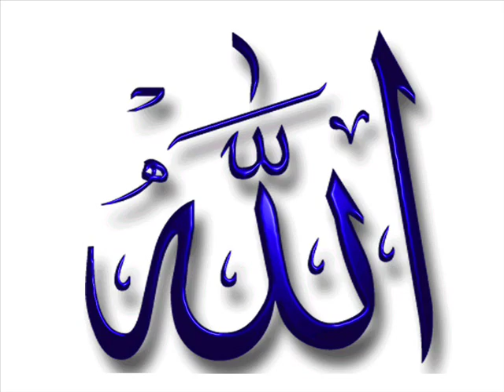Hilmi Tunalı - Ağlayın Gözlerim